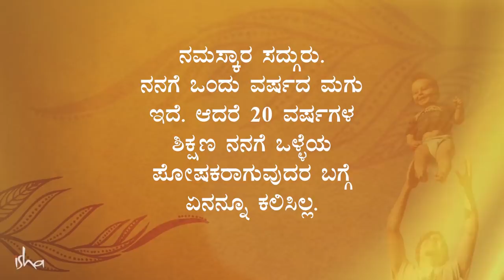ಪ್ರತಿಯೊಬ್ಬರೂ ತಿಳಿಯಲೇಬೇಕಾದ ಜೀವನದ 4 ಘಟ್ಟಗಳು | Sadhguru Kannada